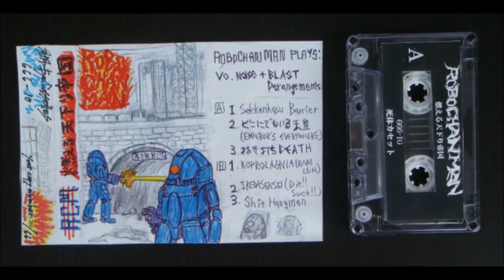Robochanman - 燃える天下り帝国 (Side A) [Noise/Grind, Japan, 2005]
Tracks:

1. Sekkenkasu Barrier
2. どこにでもいる天皇 Emperor's Everywhere
3. 抜き打ち Death